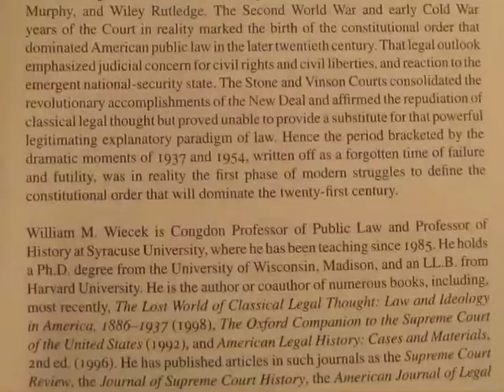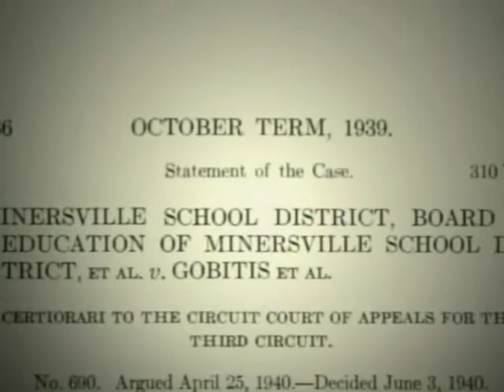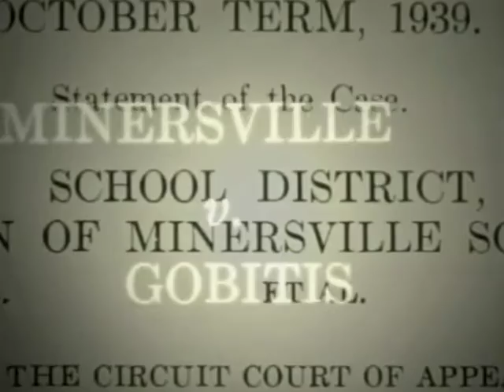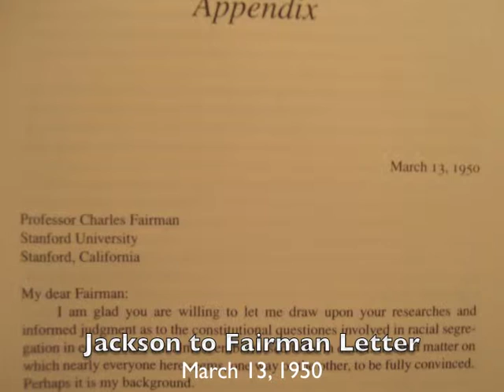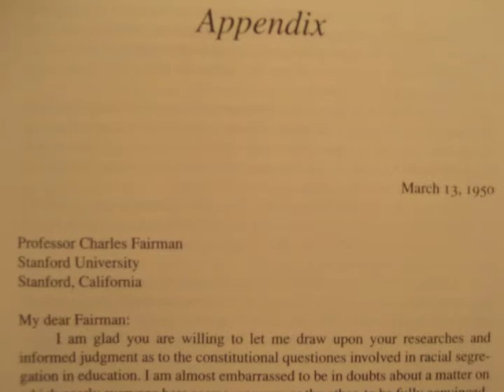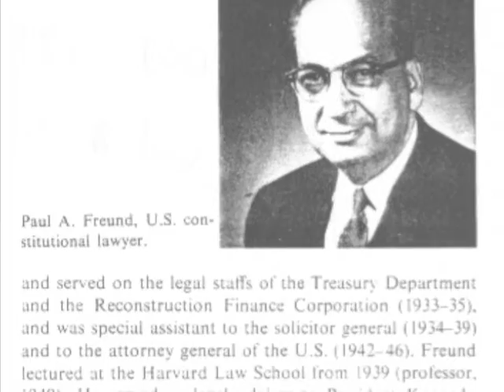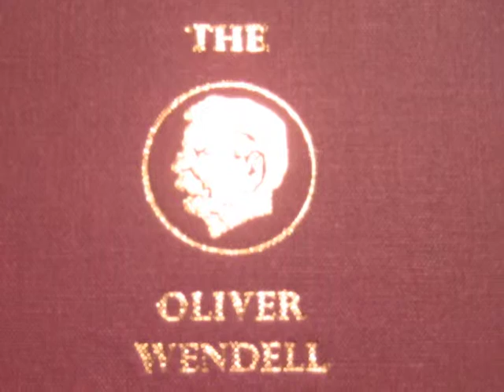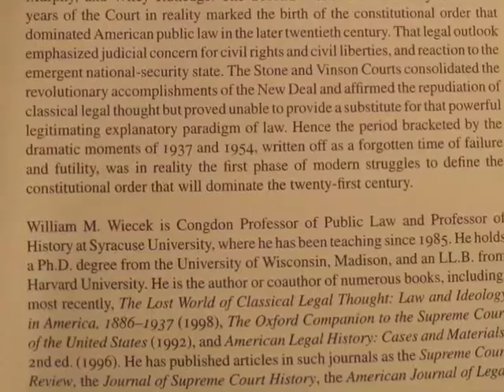William Wiecek (2007) on Supreme Court (1941-53)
Excerpts from an Oct. 11, 2007 interview with Syracuse University College of Law Professor William Wiecek. He authored the Oliver Wendell Holmes Devise History of the Supreme Court Vol. XII (1941-52) covering the Chief Justice harlan Fiske Stone and Fred Vinson Courts.